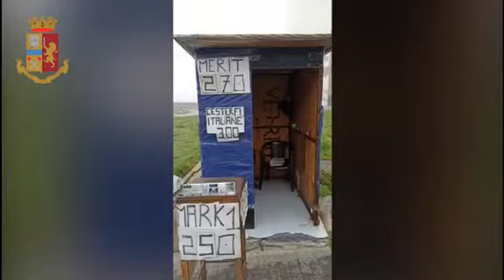Alto impatto a Secondigliano, sequestri e denunce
La Questura di Napoli, in stretta sinergia con le altre forze di polizia,  ha organizzato un servizio di controllo del territorio nella zona di Secondigliano attuato da personale del Commissariato Secondigliano, da militari del Comando Provinciale della Guardia di Finanza e da agenti della  Polizia Locale. Il servizio si è svolto con il supporto degli equipaggi del Reparto Prevenzione Crimine Campania,  dei Nibbio e delle Unità Cinofile antiesplosivo dell’Ufficio Prevenzione Generale, del Reparto Mobile, dell’Unità Cinofila antidroga della Guardia di Finanza, dei Vigili del Fuoco, nonché di personale dell’ASIA e A.B.C.

Nel corso dell’attività sono state identificate 117 persone, di cui 40 con precedenti di polizia, controllati 63 veicoli, di cui 2 sottoposti a sequestro amministrativo e contestate 6 violazioni al Codice della Strada per mancata copertura assicurativa e per mancata esibizione dei documenti.

Inoltre, in via Rosa dei Venti e in via Cupa Principe sono stati denunciati tre napoletani tra i 21 e i 67 anni con precedenti di polizia per contrabbando di tabacchi lavorati esteri e sequestrati 143 pacchetti di tabacchi lavorati esteri privi del marchio del Monopolio di Stato per un peso complessivo di circa 5 kg; uno di essi è stato denunciato anche per invasione di terreni o di edifici, danneggiamento, deturpamento e imbrattamento di cose altrui in quanto aveva realizzato un manufatto abusivo in un'area pubblica, che è stato sottoposto a sequestro.

Infine, in via della Bussola sono state sanzionate due persone poiché all’interno delle loro abitazioni sono stati trovati circa 7 grammi di hashish; inoltre, nel vano ascensore di uno stabile, sono state rinvenute 38 bustine contenenti marijuana per un peso complessivo di circa 40 grammi, 21 stecche di hashish per circa 25 grammi, un bilancino e diverso materiale per il confezionamento della sostanza stupefacente